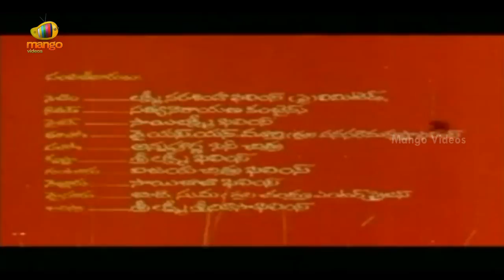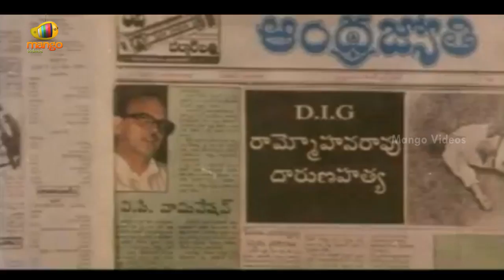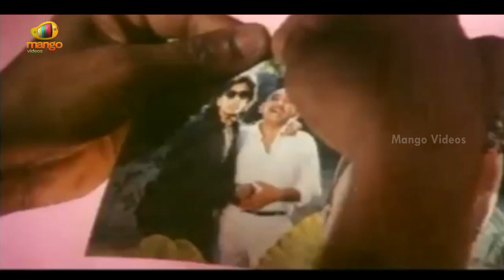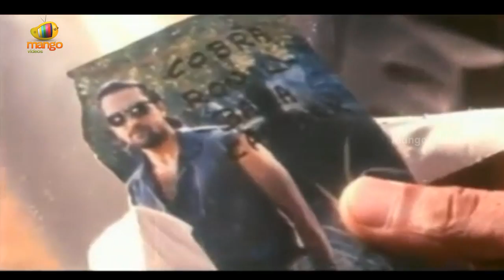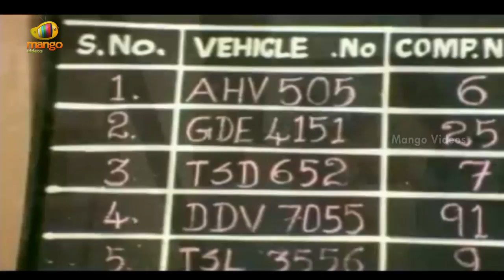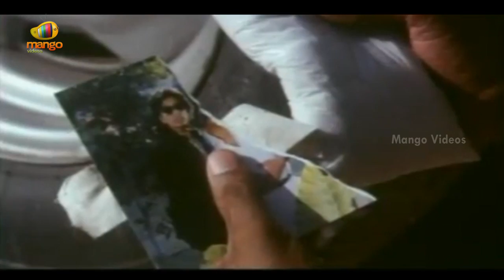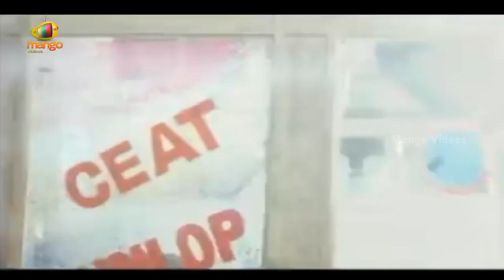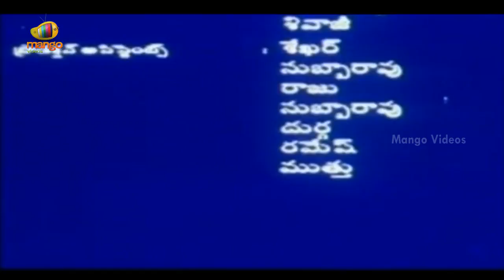Chaitanya Telugu Full Movie | Nagarjuna | Gautami | Raghuvaran | Ilaiyaraaja | Mango Videos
Chaitanya Telugu Full Movie, starring Nagarjuna, Gautami, Girish Karnad, Kota Srinivasa Rao, Raghuvaran, Babu Antony, Vijayachander, directed by Prathap K. Pothan, produced by Sathyam Babu, music by Ilaiyaraaja.